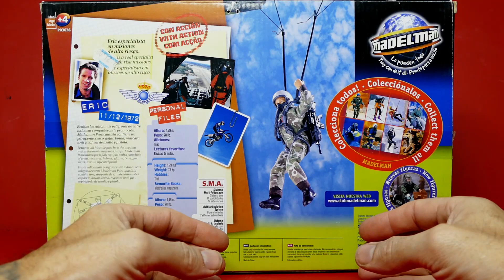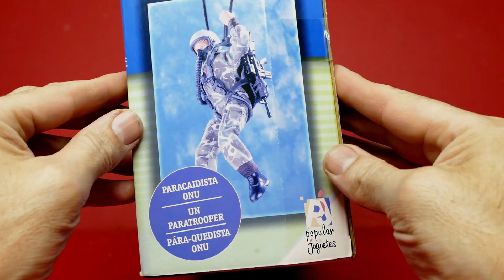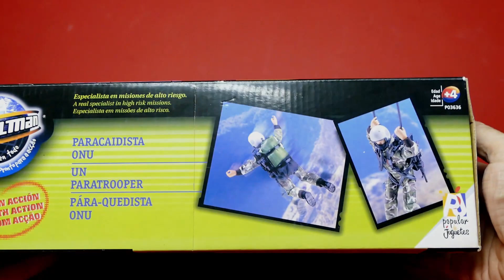Madelman Paracaidista ONU de Popular de Juguetes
Saludos Madelmaniacos Del Mundo

En esta Ocasión, Analizo Una De las Mejores Ref en Tanto a Madelman se Refiere que Nos Brindo la Casa Popular de Juguetes, el Madelman: Paracaidista ONU